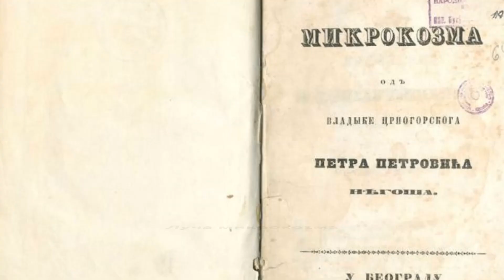Петар II Петровић Његош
Живот и дело Петра Петровића Његоша. Овај рад настао је за потребе часа српског језика у осмом разреду када се обрађује одломак из Његошевог спева "Горски вијенац".